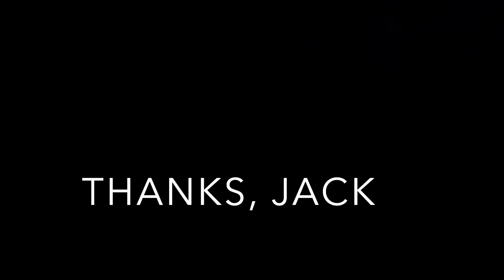Happy 75 Carol & Mary Biplane